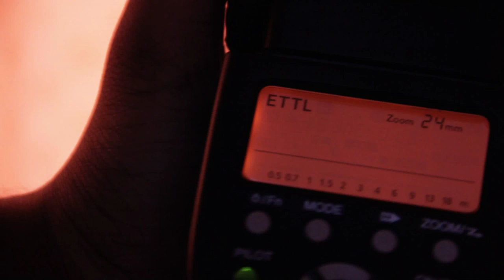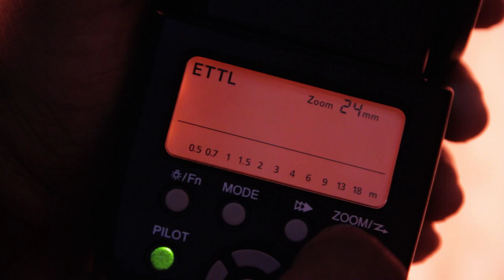Yongnuo YN-565EX Problem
This flash worked a couple of times before it died on me. I got the unit only yesterday with two YN-560 II's of which one YN-560 II did not work at all.

The YN-565EX worked a couple of times at the beginning and had no problems at all. All the optical slave modes and the ETTL mode worked flawlessly. The YN-565EX when turned on, beeps twice and basically hangs up. There is no movement of the zoom motor at all. The modes cannot be changed. If I try to adjust the flash zoom, all buttons become unresponsive except the ON/OFF button.

I have sent both the YN-560 II and the YN-565 shown in this video back to China for replacement.

UPDATE:

I got the YN-565EX back and it worked for about 2 weeks and it failed again. It now has the very same problem again.